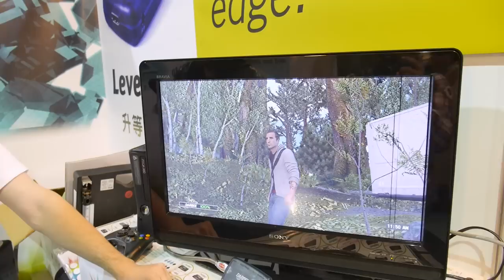How to Improve your Monitor or TV's Picture!!! - AsiaNewsM13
A neat device that can improve upon anything you view through a monitor or TV.